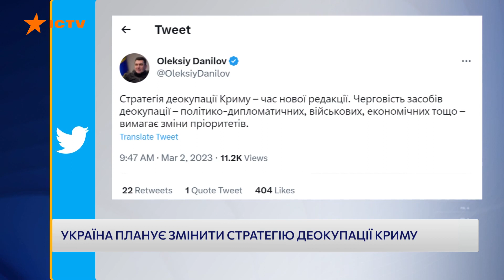ДАНІЛОВ: Росія ЛУСНЕ, як херсонський КАВУН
Дивіться прямо зараз Олексія Данілова! Як життя росіян змінюється вже, а наслідки агресії будуть ще відчутнішими, що там у Брянській народній, яка доля Криму - не пропустіть найцікавіше на Фактах ICTV